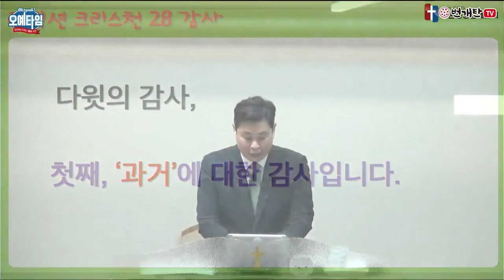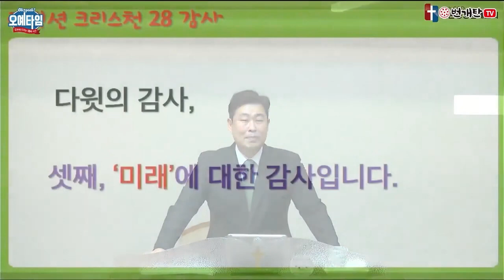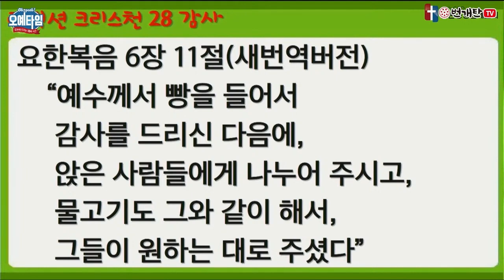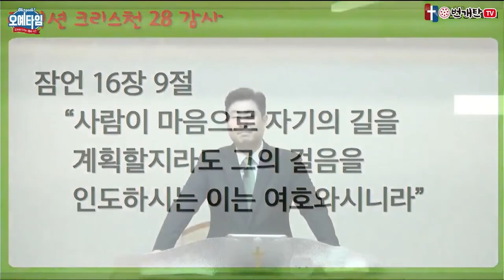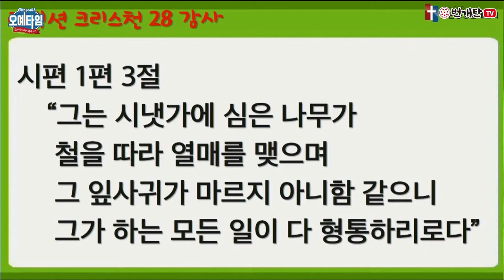번개탄TV 오예타임 권요한목사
오예타임 권요한목사님 설교입니다

제목 : 리액션 크리스찬28 감사
본문 : 대상 29:10-17